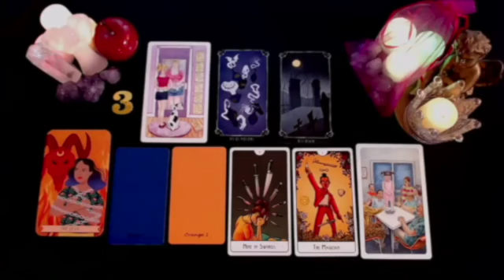VIRGO GOD IS PUTTING YOU & THIS PERSON TOGETHER🔥 ITS TIME FOR THIS MIRACLE!!! NOVEMBER 2024 TAROT